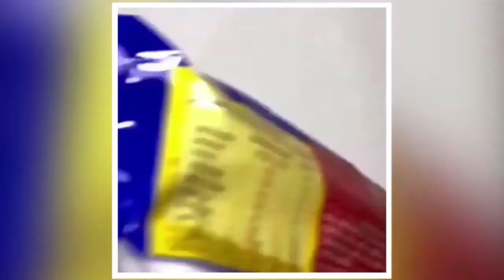Temuan Baru, Kuku Palsu dari Mi Instan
SULSELSATU.com - Sebuah video mendadak viral saat menunjukkan mi instan yang ternyata bisa dijadikan pengganti kuku palsu.

Video inovasi ini diunggah oleh akun Instagram @satisfysnowflake beberapa waktu lalu dan viral.